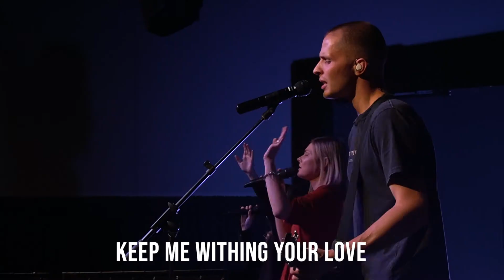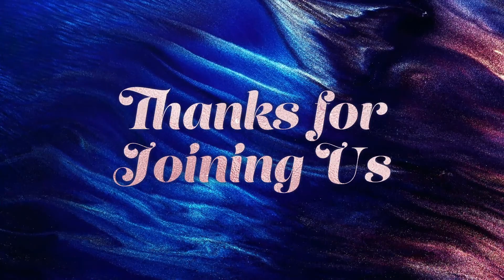CityEdge Church Online - March 22, 2020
Welcome to ONLINE CHURCH!
It’s great to have you with us.
Let us know where you’re watching from in the comments below!

Today we’re out to hear a word in season from our Lead Pastor, Paul Bartolo.

Throughout todays stream be sure to checkout these links:

CONNECT/ DECISION CARD
cityedge.church/connect